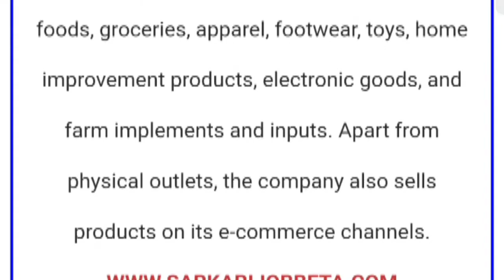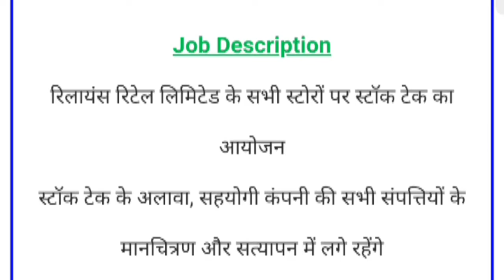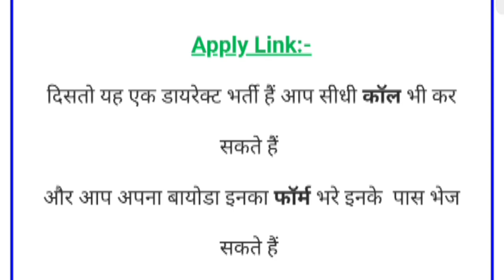Reliance Retail Limited Job Vacancy 2022 || Reliance Company Requirement || 10th,12th, Graduate